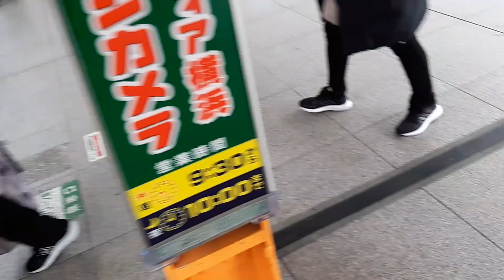2022/12/11 横浜駅 京浜東北線E233系電車入線